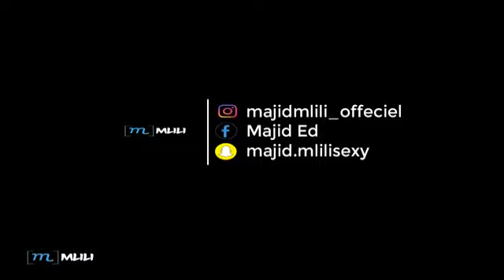جبالة و التكحكح ما أحلا مناطق المغرب من طنجة لطاطا vive jbala le maroc for ever marruecos dahk nacjh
Saludos a los bloggers ELQUECHUGA BILAL AKKAD Canal De Pancho cdeciencia Dhasia Wezka  Dhasia Wezka  elmundoDKBza Dhasia Wezka elmundoDKBza ReSeT GonzaloGoette ElvisaYomastercard HotSpanish JulianSerrano7 Matias Ponce DeiGamer CheetoSenior ElvisaYomastercard CheetoSenior Jpelirrojo . Yao Cabrera whatdafaqshow Daiana Hernández  Lucas Castel SKabeche CELOPAN YosStoP YellowMellow Windy GirkTV Werevertumorro DalasReview YosStoP DalasReview MangelRogel DrossRotzank El Rincón de Giorgio Yuya aLexBY11 Fine Brothers Smosh Willyrex iTownGamePlay  Yuya Rosanna Pansino aLexBY11 ZarcortGameFernanfloo Smosh Michelle Phan HolaSoyGerman Rhett & Link PewDiePie Lindsey Stirling Hola dejame tu num porfavor para estar en contacto Ofresco productos economicos garantizando el funcionamiento, cumplir con el cliente y facilitar el transporte 🚚 tengo cada dia productos renovados de lavavajillas lavadora secadora y congelador , lo instalamos y retiramos el viejo DEJA TU WHATSAP  envio ofertas sin compromiso ATIENDO WHATSAPP Gonzaa Fonseca  chouf tv hamada rubios b. A nacer soy vendedor de electrodomesticos a domicilio lavadora secadora lavavajillas saludos a محمد amin raghib bochra vivo en barcelona de marruecos de tanger y me gustaria visitar en mi pais nador casablanca rabat asilah nador hoceima oujda ayoun sla sala casanegra quenitra sidikasem khemisat fes meknes azilal tetuan asfi me gusta el futbol y los jugadores como messi ronaldo messi higuain di maria munir el haddadi zambrota pele maradona rivaldo zidane carvajal si alguien quiere reparar deposito lleno no seca si funcciona gira el tambor cojinete cableado placa electronica bomba de entrada y salida botones puerta goma lavadora 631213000 pongo videos de repaciones humor opiñones o vlogs del dia a dia me gustaria visitar estados unidos arabia saudita yemen siria israel palestina jordania china japon francia italia roma milano napoles gamorra colombia bogota medellin peru lima argentina uruguay chile brazil sao paol neymar paris berlin koln finlandia rusia turquia ankara egipto estambul y un especial saludo a los habitantes de los habitantes de 194 paises del mundo Afganistán
Albania
Alemania
Andorra
Angola
Antigua y Barbuda
Arabia Saudita
Argelia
Argentina
Armenia
Australia
Austria
Azerbaiyán
Bahamas
Bangladés
Barbados
Baréin
Bélgica
Belice
Benín
Bielorrusia
Birmania
Bolivia
Bosnia y Herzegovina
Botsuana
Brasil
Brunéi
Bulgaria
Burkina Faso
Burundi
Bután
Cabo Verde
Camboya
Camerún
Canadá
Catar
Chad
Chile
China
Chipre
Ciudad del Vaticano
Colombia
Comoras
Costa de Marfil
Costa Rica
Croacia
Cuba
Dinamarca
Dominica
Ecuador
Egipto
El Salvador
Emiratos Árabes Unidos
Eritrea
Eslovaquia
Eslovenia
España
Estados Unidos
Estonia
Etiopía
Filipinas
Finlandia
Fiyi
Francia
Gabón
Gambia
Georgia
Ghana
Granada
Grecia
Guatemala
Guyana
Guinea
Guinea ecuatorial
Guinea-Bisáu
Haití
Honduras
Hungría
India
Indonesia
Irak
Irán
Irlanda
Islandia
Islas Marshall
Islas Salomón
Israel
Italia
Jamaica
Japón
Jordania
Kazajistán
Kenia
Kirguistán
Kiribati
Kuwait
Laos
Lesoto
Letonia
Líbano
Liberia
Libia
Liechtenstein
Lituania
Luxemburgo
Madagascar
Malasia
Malaui
Maldivas
Malí
Malta
Marruecos
Mauricio
Mauritania
México
Micronesia
Moldavia
Mónaco
Mongolia
Montenegro
Mozambique
Namibia
Nauru
Nepal
Nicaragua
Níger
Nigeria
Noruega
Nueva Zelanda
Omán
Países Bajos
Pakistán
Palaos
Panamá
Papúa Nueva Guinea
Paraguay
Perú
Polonia
Portugal
Reino Unido
República Centroafricana
República Checa
República de Macedonia
República del Congo
República Democrática del Congo
República Dominicana
República Sudafricana
Ruanda
Rumanía
Rusia
Samoa
San Cristóbal y Nieves
San Marino
San Vicente y las Granadinas
Santa Lucía
Santo Tomé y Príncipe
Senegal
Serbia
Seychelles
Sierra Leona
Singapur
Siria
Somalia
Sri Lanka
Suazilandia
Sudán
Sudán del Sur
Suecia
Suiza
Surinam
Tailandia
Tanzania
Tayikistán
Timor Oriental
Togo
Tonga
Trinidad y Tobago
Túnez
Turkmenistán
Turquía
Tuvalu
Ucrania
Uganda
Uruguay
Uzbekistán
Vanuatu
Venezuela
Vietnam
Yemen
Yibuti
Zambia
Zimbabuecontenido:cataluña bodas apuestas amigos manga londres girlsbseguros real madrid motor ibiza girona fiesta compraventa catalunya bolsa billetes television tarragona adsl playa juegos gratis galicia chica bilbao amateur seguridad andalucia